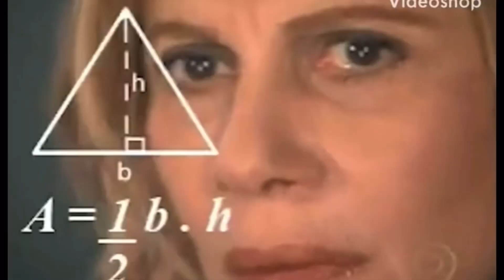MY DATING/S3X LIFE IN SENEGAL! 😏🇸🇳💯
Women are always asking me about the dating scene here & how Senegalese Men are in bed. 😂
I think it’s an imperative, suitable adult question if you’re single & looking to visit/move here.
We all grown here right? 🤷🏽‍♀️
The first year in a half of me living here I decided to be celibate. I didn’t want intimacy clouding my judgment of any connections I made. Then when I finally decided to explore a little. What I share in this video with you was the result. 🤫😂
I hope you enjoyed watching this video as much as I enjoyed recording.